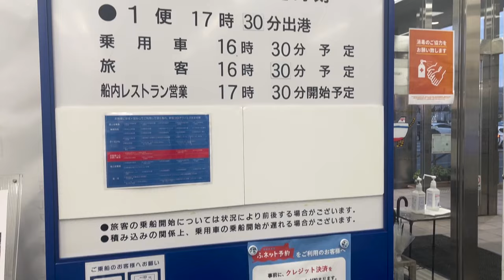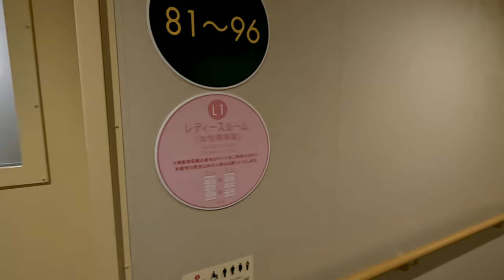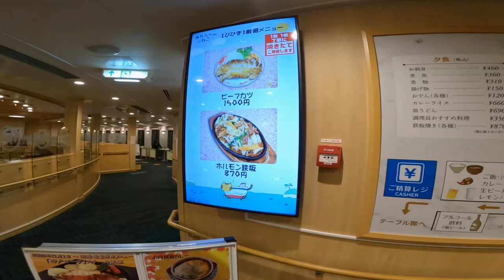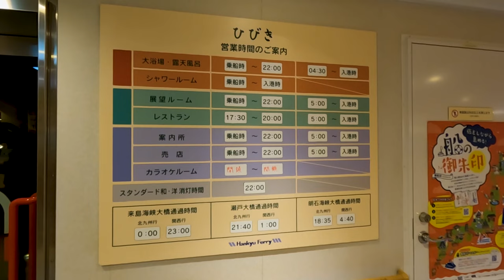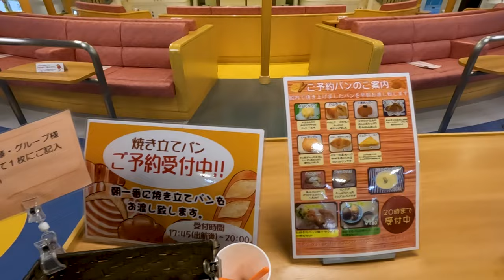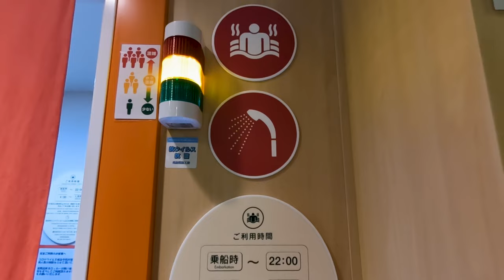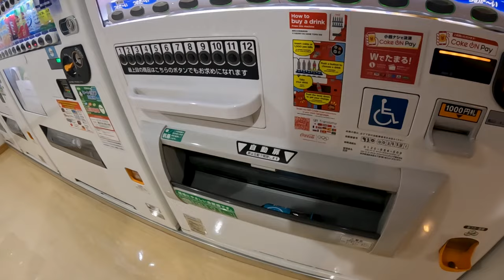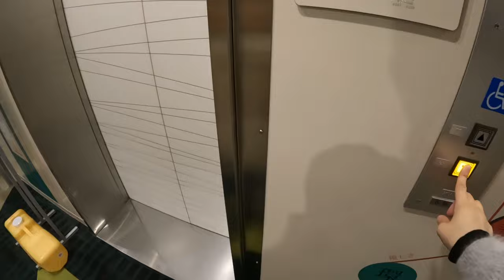Japan's cheap overnight capsule ferry |From Osaka to Fukuoka Hankyu Ferry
Ferry: Hankyu Ferry (Hibiki)
Route: Osaka(Izumiotsu)-Fukuoka (Shinmoji)
Room: Women-only area standard
12.5 hours boarding time

💰 cost of this trip
Standard room 6,950yen×2=13,900yen($99.53 / €95.99)
-dinner small bowl set　1,460yen＋1,710yen=3,170yen(＄22.70/€21.90）
-breakfast　520yen＋770yen=1,290yen（$9.24/€8.91)

Nationwide travel support (only for those living in Japan)
13,900yen-(5,560yen＋6,000yen＋2,000yen)=340yen
Actually 170 yen（＄1.21/€1.17) per person! !

⌛️Timetable
00:13 Osaka Izumiotsu Station
01:15 boarding procedure
02:51 Departure
04:24 Standard room
06:13 Akashi Kaikyo Bridge
06:30 Restaurant dinner
08:21 Onboard facility introduction
12:11 Big bath&shower room
13:50 Onboard exploration
16:13 Restaurant breakfast
17:07  Goodbye Hankyu Ferry

🌟Recommended videos by other creators🌟
・ITSUKA JAPAN-Boarding a late night ferry service on an overly busy 24/7 ferry｜Vending Machine｜abroad in Japan
・Solo Female Travel from Japan-$166! 3 Days on Japan’s Vending Machine Overnight Ferry🚢😴🛌 Fukuoka - Tokyo Japan🇯🇵

# capsule hotel＃English subtitles#ferry trip#ferry
▼Attention:
*The information in the video is as of the time I visited and may differ from the current situatio*